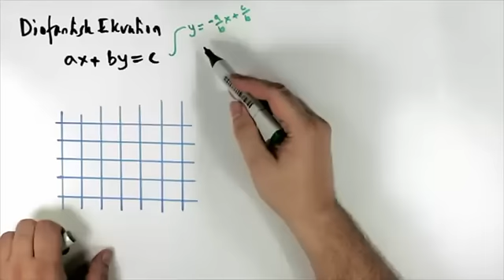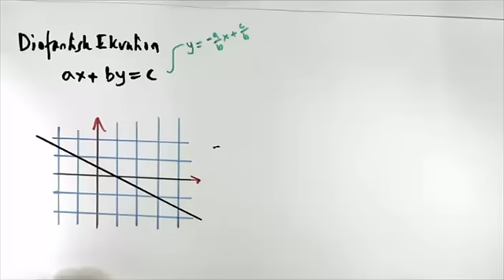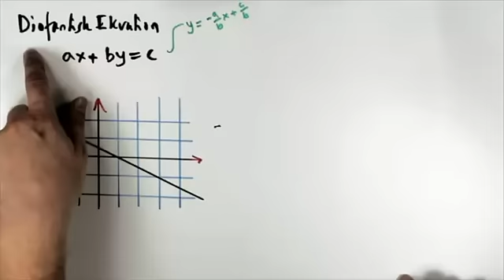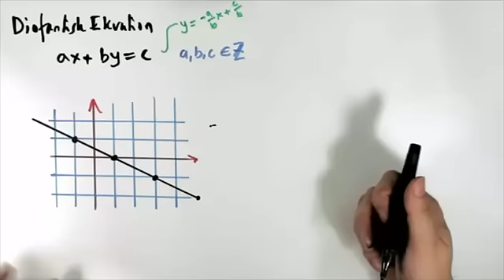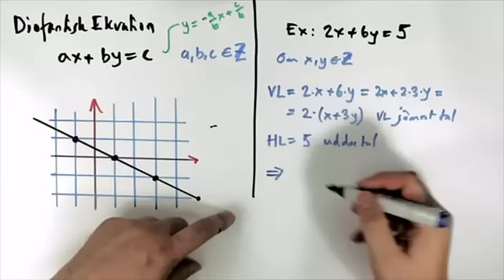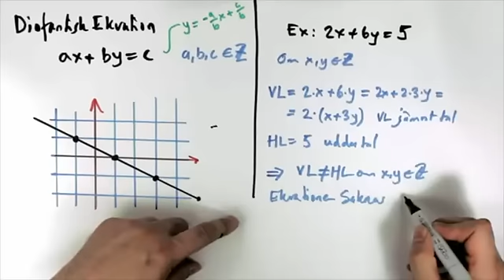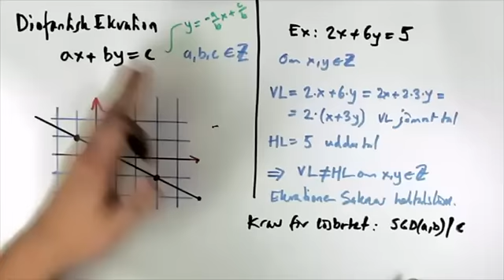Introduktion till Diofantiska ekvationer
En Diofantisk ekvation är en linjär ekvation med heltalskoeffecienter
ax+by=c
som vi söker heltalslösningar till.
Denna föreläsning introducerar diofantiska ekvationer och diskuterar ett villkor som garanterar att det finns heltalslösningar.